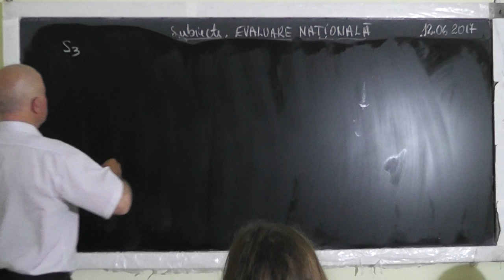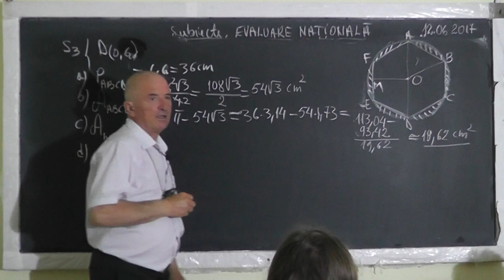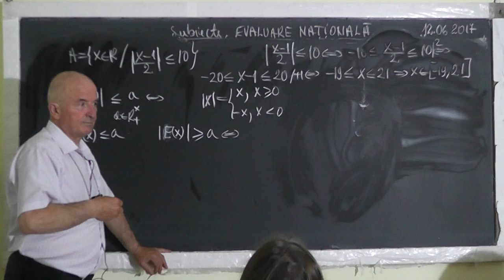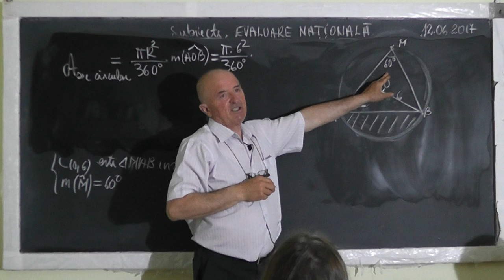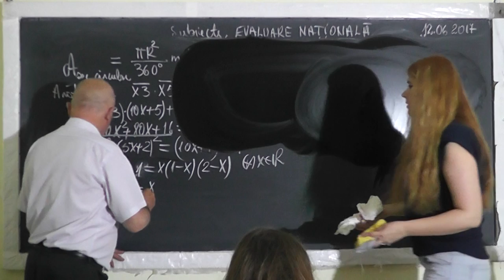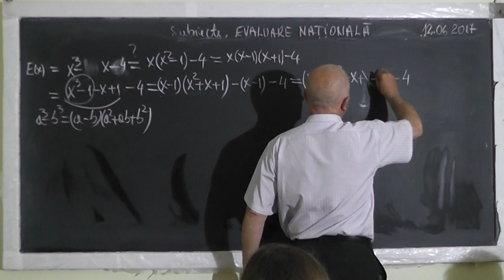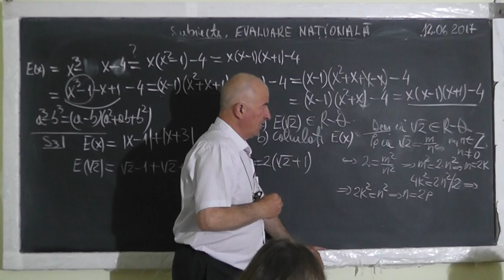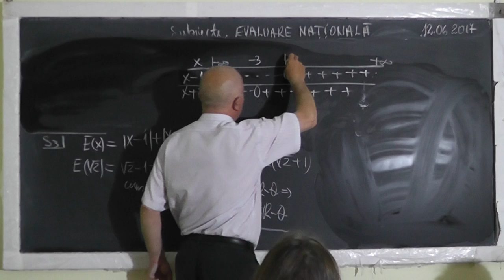1/2 Lectia 1543 Clasa 8 Teste Evaluare Nationala: Arie sector circular Expresii Modul Hexagon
Aceste lectii sunt SUSTINUTE de VOI si daca va sunt utile, as aprecia un Like, Share, Comment - In aceasta lectie de matematica pe care o puteti vedea in direct si pe facem pregatire pentru examenul de evaluare nationala la clasa a VIII-a. Din cuprins: Perimetrul, Aria, Raza cercului inscris, Raza cercului circumscris unui Hexagon, Explicitarea modulului, Aria sectorului circular, Expresii, Numere irationale, Intervale.
- VIDEO MATEMATICA cu Proful Online sau cautati pe Google: profu online Ioan Ursu